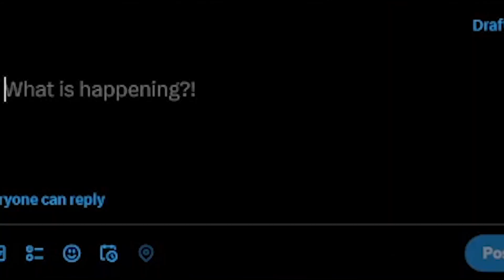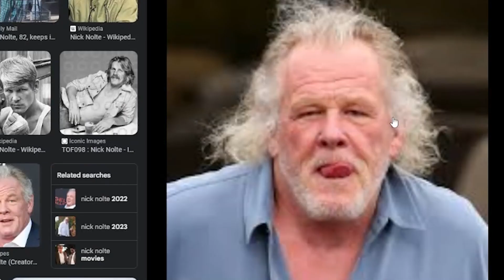Why HULK is Better Than You Remember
We're taking a look at Ang Lee's HULK and seeing if it's truly as bad as everyone says it is.